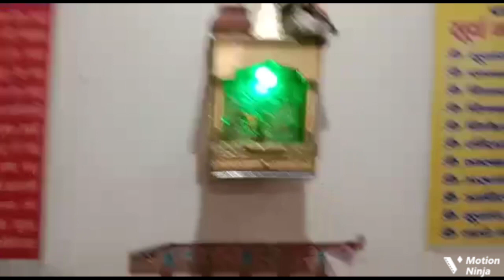नशा मुक्ति केंद्र की ओर से नव रात्री को हार्दिक शुभकामनाएं